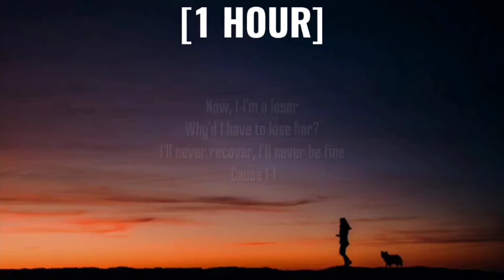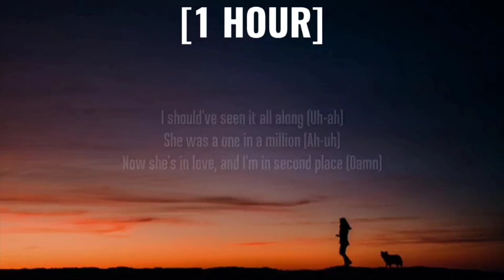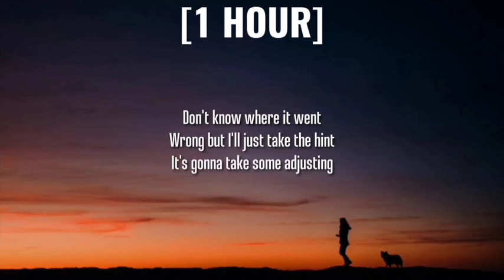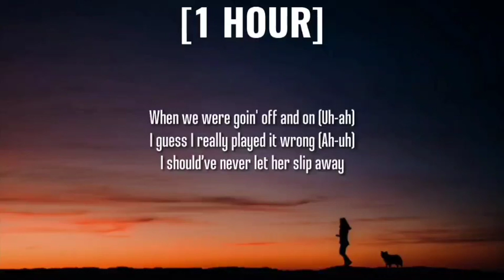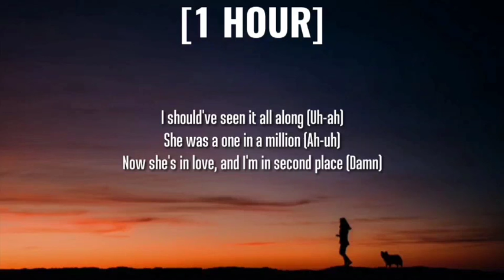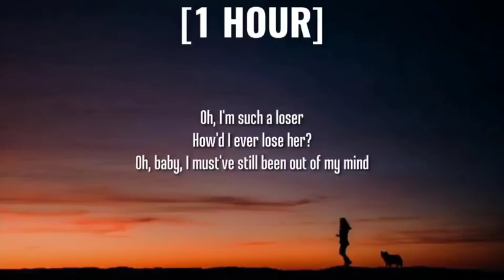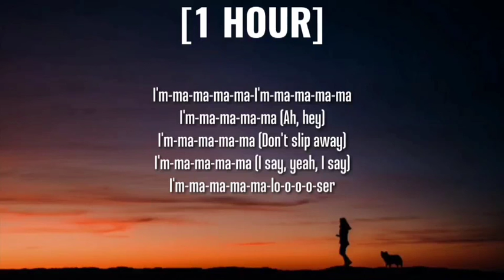Charlie Puth - Loser [1 HOUR/Lyrics]